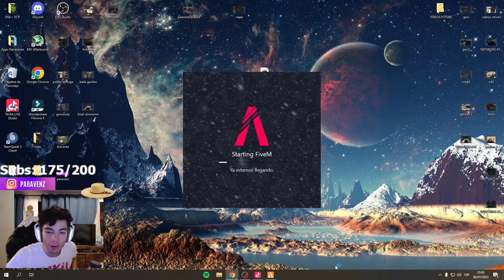HUASITO, ESTÁS BIEN? | GTA ROLEPLAY EN DIFAMADOSRP| !id !Tiktok !ig !sv ( +18 )